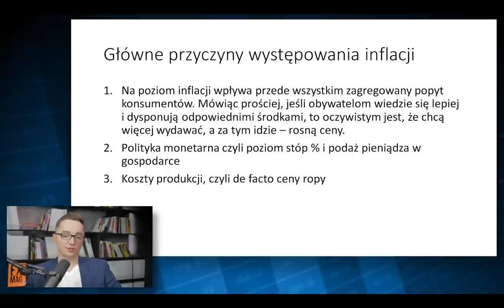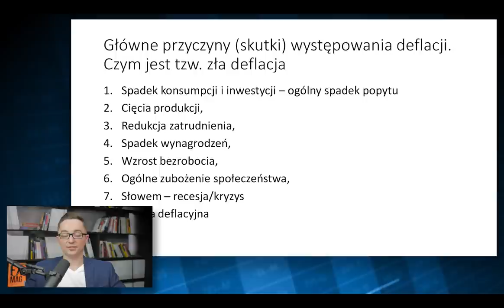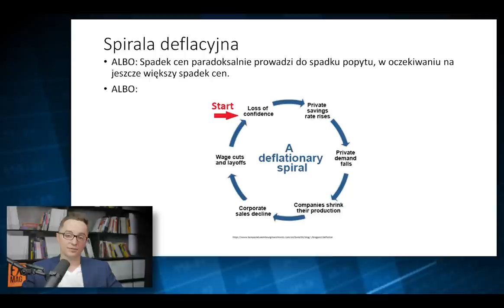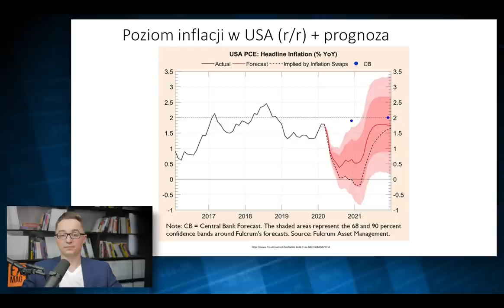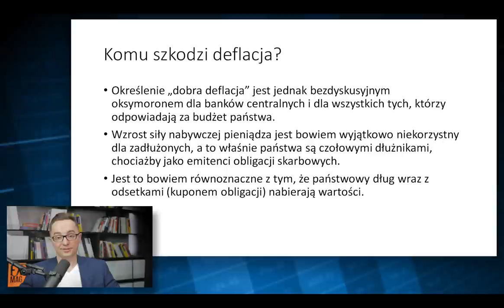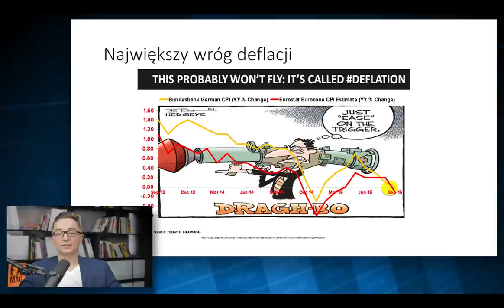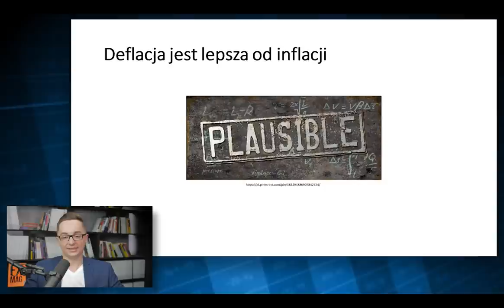Horror rządów i banków centralnych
Kontrolowana strata się opłaca?

Daj znać czy według twojej oceny to finansowy mit czy finansowa prawda!

Serie edukacyjną prowadzi Maciej Kietliński, licencjonowany makler papierów wartościowych

Powyższa treść jest wyłącznie wyrazem osobistych poglądów autora, została przygotowana wyłącznie w celach informacyjnych i nie stanowi „rekomendacji” w rozumieniu przepisów Rozporządzenia Ministra Finansów z dnia 19 października 2005 r. w sprawie informacji stanowiących rekomendacje dotyczące instrumentów finansowych, lub ich emitentów (Dz. U. z 2005 r. Nr 206, poz. 1715). Nie stanowi rekomendacji w rozumieniu „Rozporządzenia Delegowanego Komisji (UE) nr 2016/958 z dnia 9 marca 2016 r. uzupełniającego rozporządzenie Parlamentu Europejskiego i Rady (UE) nr 596/2014 w odniesieniu do regulacyjnych standardów technicznych dotyczących środków technicznych do celów obiektywnej prezentacji rekomendacji inwestycyjnych lub innych informacji rekomendujących lub sugerujących strategię inwestycyjną oraz ujawniania interesów partykularnych lub wskazań konfliktów interesów” lub jakiejkolwiek porady, w tym w szczególności porady inwestycyjnej w zakresie doradztwa inwestycyjnego, o którym mowa w art. 76 ustawy z dnia 29 lipca 2005 r. o obrocie instrumentami finansowymi (t.j. Dz. U. 2017, poz. 1768 z póź. zm.), dalej: „Ustawa”, porady prawnej lub podatkowej, ani też nie jest wskazaniem, iż jakakolwiek inwestycja jest odpowiednia w indywidualnej sytuacji inwestora. Powyższa treść nie jest również stanowiskiem Domu Maklerskiego Noble Securities SA. Autor nie ponosi odpowiedzialności za działania lub zaniechania odbiorcy materiału lub innego inwestora podjęte na podstawie niniejszego materiału ani za szkody poniesione w wyniku tych decyzji inwestycyjnych, skutki finansowe i niefinansowe powstałe w wyniku wykorzystania niniejszego materiału lub zawartych w nim informacji. Inwestowanie w papiery wartościowe wiąże się z ryzykiem utraty części lub całości zainwestowanego kapitału. Inwestor wykorzystuje informacje zawarte w niniejszym materiale na własne ryzyko i odpowiedzialność